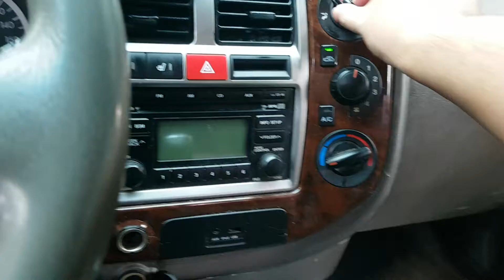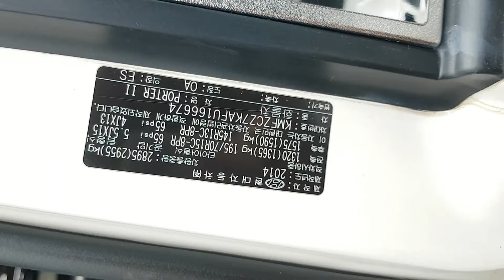HYUNDAI PORTER 2015 EN VENTA! FU166674 | Vehículos Coreanos Sena Trading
HYUNDAI PORTER 2015 EN VENTA! FU166674